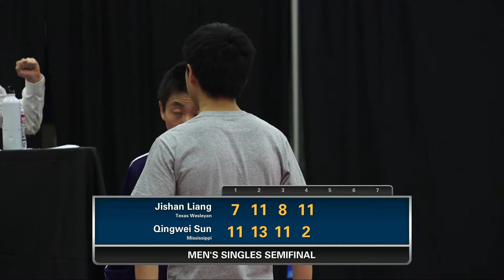2016 NCTTA Nationals Men's Singles 1/2 Final - Qingwei Sun (Mississippi) vs Jishan Liang (Wesleyan)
Match information:
Men's Singles Semi Final
Qingwei Sun (Mississippi) vs Jishan Liang (Texas Wesleyan)